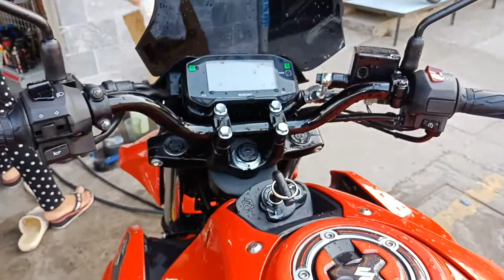Hướng dẫn xịt dưỡng sên Spider cho xe côn tay.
Dưỡng sên spider
Cách xịt dưỡng sên spider đúng cách, tiết kiệm, chống văng
Dưỡng sên spider 220k chai 600ml.